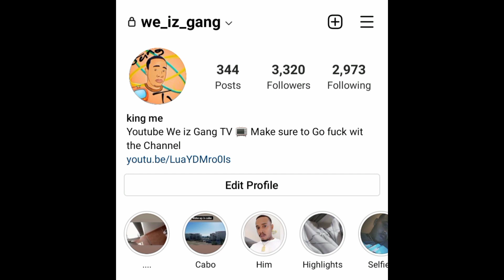40 Gl0ck Says Birdman Told Mac Minister He Got Enought Money To Blow Up Filmoe